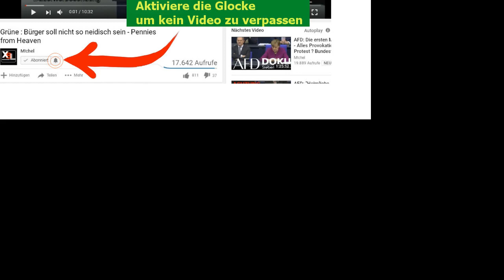Christian Lindner - Zur rechts Problematik - FDP - BEST OF - Freie Demokraten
Was machst du für die Freiheit? Sendung supporten - so gehts█ FREIWILLIG █ LINK █ - ▄▀
█Bitcoin = 191ZDZffnMcw3HwKqUaR8FiCuEDoakK9GC █
Ethereum = 0x849aA437A0811983B03a47Ead91a45394aEEC3Ab

Quelle Landtag Nordrhein Westfalen
M!chel SteuerXL x8L
OppositionsWatch